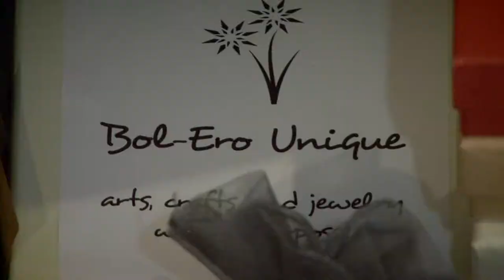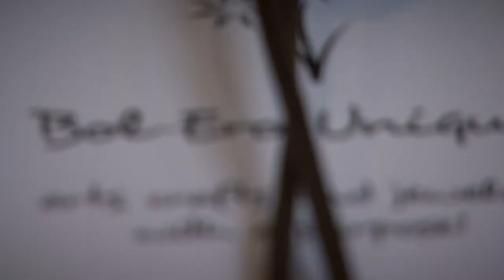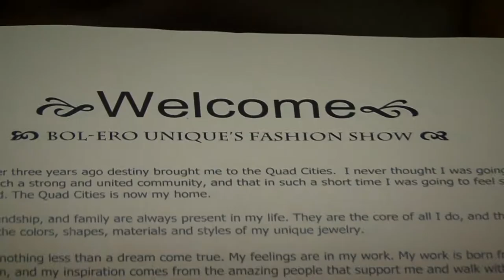BOLERO HD ELSA